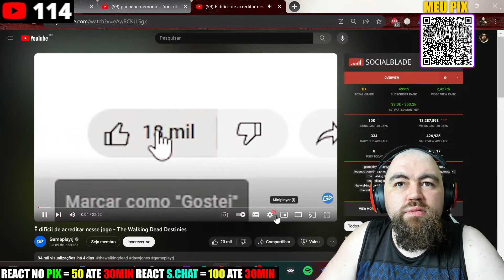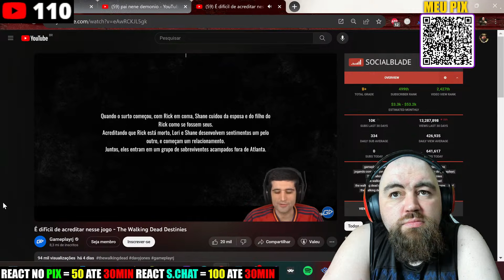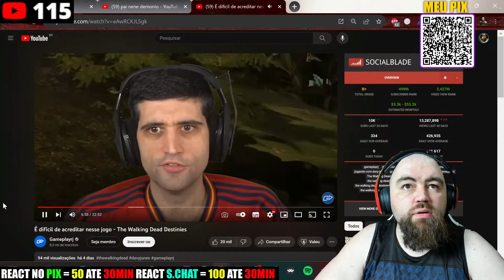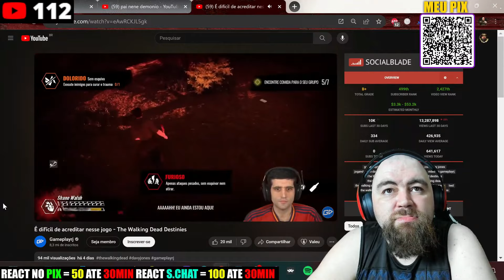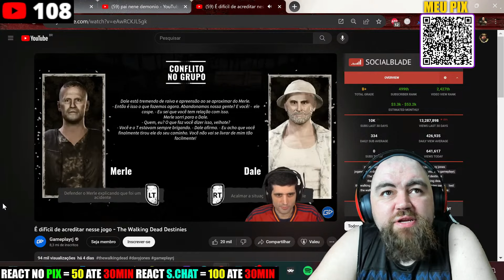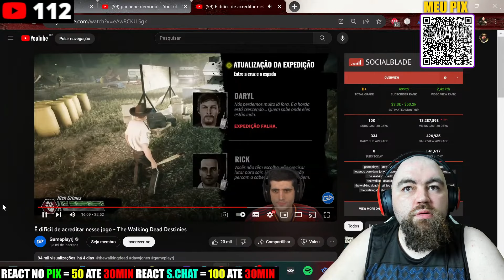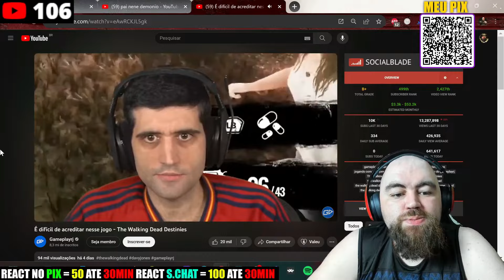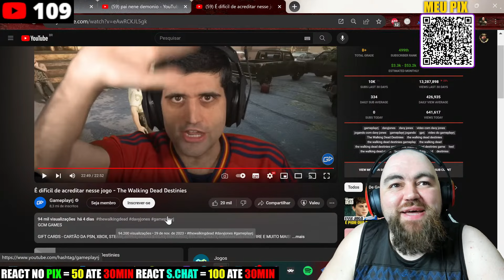REACT DAVÃO JOGANDO WALKING DEAD DESTINIES